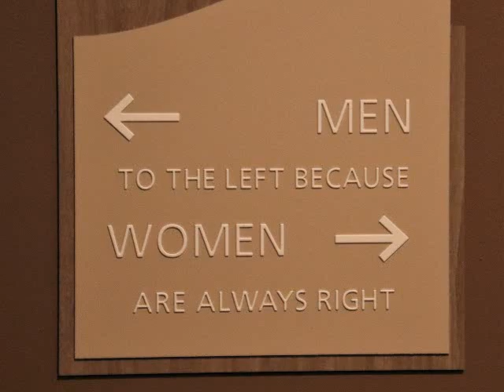Gladys De Jonge Funeral